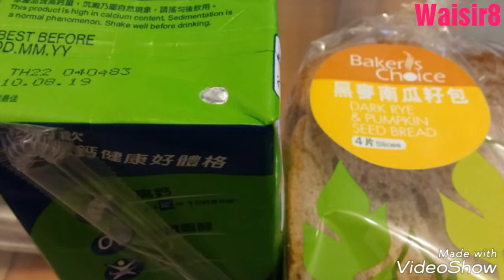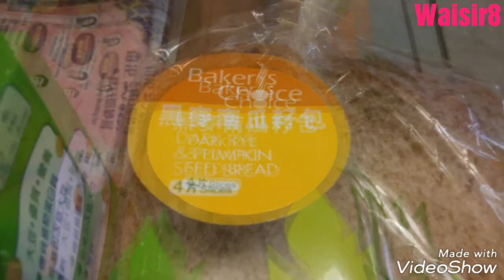🙋月曜日の朝食🙆 💃(週一我的早餐)👯 💟鈣思寶豆奶+黑麥南瓜籽包💮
🙋月曜日の朝食🙆
💃(週一我的早餐)👯
💟鈣思寶豆奶+黑麥南瓜籽包💮
VideoShows